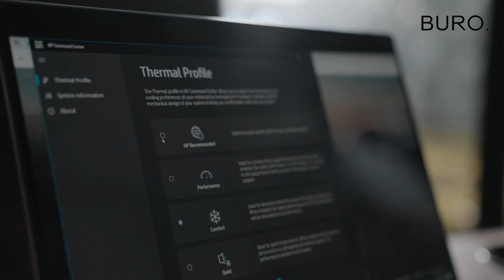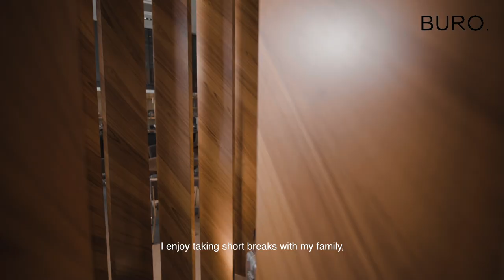Levy Li shows us how to power through the day in style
Entrepreneur and mother of one, Levy Li takes us through a day in her life. She shows us how to do it in style with the HP Spectre x360 in hand. Full feature on buro247.my/lifestyle

About Buro24/7 Malaysia : Buro 24/7 Malaysia brings you smart, savvy and concise editorial, unhindered by the strictures of traditional print media. From runway reports, the hottest trends and all the latest in culture and lifestyle, you can read it first at Buro 24/7 Malaysia.